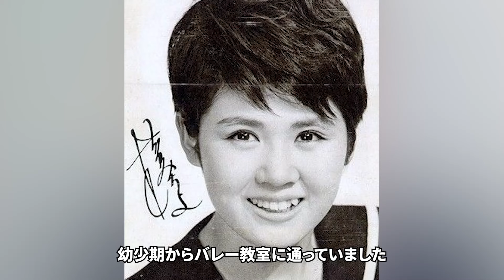梓みちよの孤独死の真相...最後の遺言に涙が止まらない...「メランコリー」で知られる歌手の元プロ野球選手との２３年間の不倫...明石家さんまとの確執に驚きを隠さない...